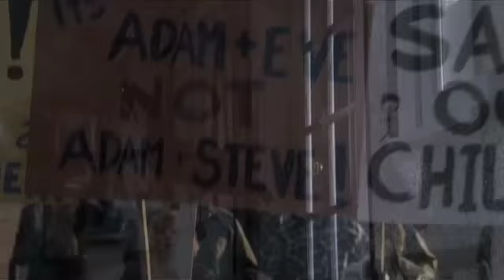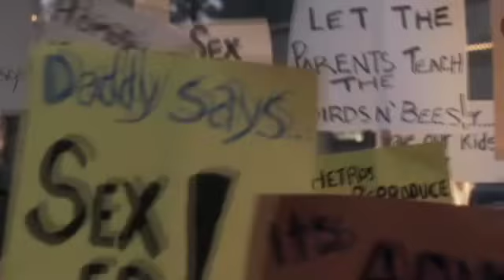DONALD STRACHEY: Mord auf der anderen Seite - offizieller deutscher Trailer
Die Kult QUEER-KRIMI Reihe
von: Ron Oliver | Spielfilm | Produktionsland / Jahr: USA 2008

mit: Chad Allen, Sebastian Spence, Margot Kidder, Gabrielle Rose, Nelson Wong, Daryl Shuttleworth, Damon Runyan, Lori Taiolo

 Mit so viel Sexappeal löst nur einer knifflige Kriminalfälle: Perfekt verkörpert von Chad Allen ermittelt Private Eye Donald Strachey unter Spießern. Ein lesbisches Paar lebt seit Jahrzehnten ungestört im beschaulichen Albany, Stracheys Heimatstädtchen. Doch wie es scheint, hat jemand neuerdings arge Probleme mit der Lebensweise der Nachbarinnen und tut seine schlechte Laune des Nachts auf äußerst unschöne Weise kund. Verstört rufen Dorothy (Margot Kidder) und Edith ihren Freund Donald Strachey zu Hilfe, der die vermummten Störer des kleinstädtischen Friedens stellen soll. Doch auch hier gilt die klassische Thriller-Devise: Nichts ist wie es scheint. Ist das Motiv wirklich Homophobie? Oder steckt etwas ganz anderes hinter den fiesen Angriffen? Welche Rolle spielt der Ex von Stracheys Lebenspartner Tim (Sebastian Spence aus DAWSONS CREEK), der zufällig in Albany auftaucht?

Was als ruhige Detektivstory beginnt, lässt bald ein gemeines Gewirr von Lügen, Verrat und heimlichen Interessen zu Tage treten, gefährdet unterwegs Stracheys glückliche Ehe und entlädt sich schließlich in einem action-reichen Showdown.

Auch bei der dritten Verfilmung eines Donald Strachey-Krimis kann man sich vor allem auf eines verlassen: Dieser Privatdetektiv macht das Genre der Schnüfflerfilme wieder salonfähig und sexy.